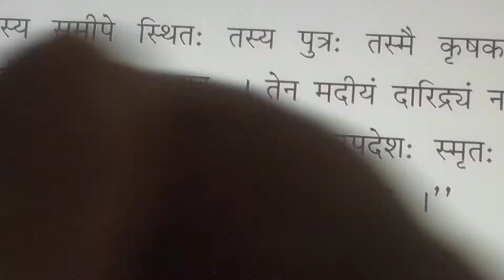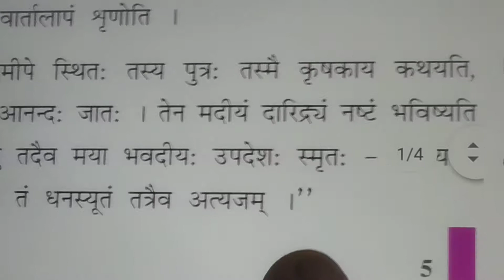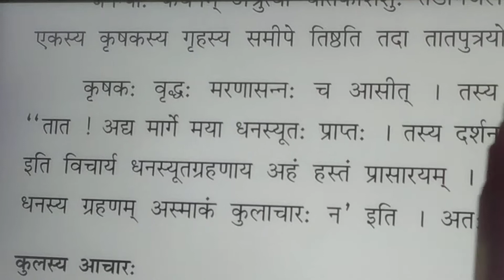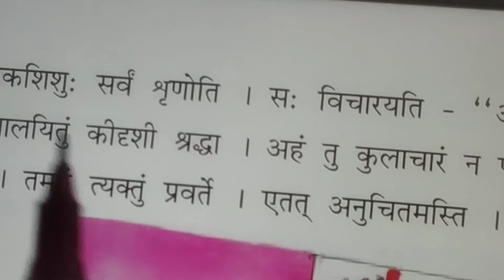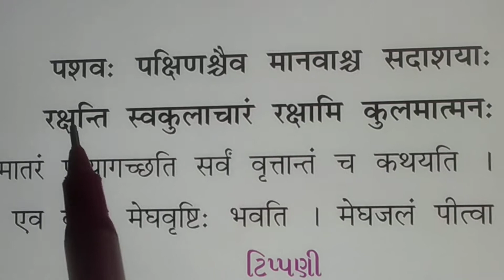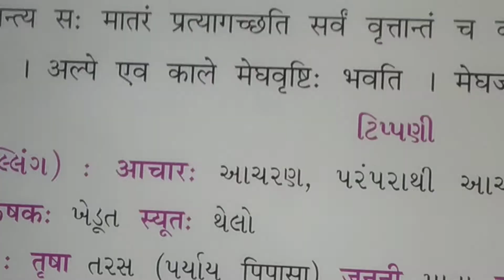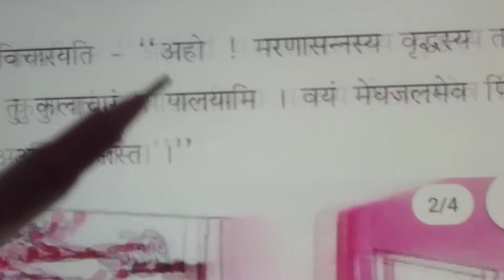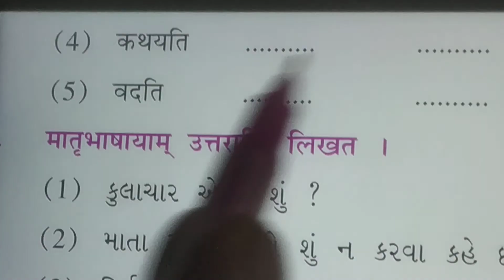Std 9th sub Sanskrit ch 2 Part 3 *. by Dipak sir